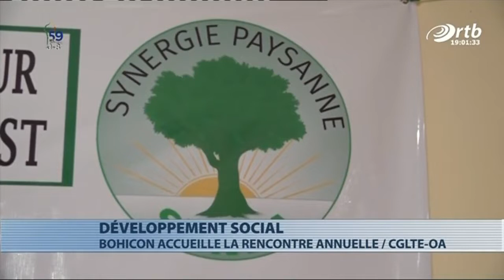JT des régions du 24 juillet 2019